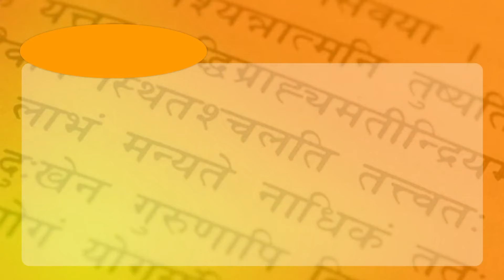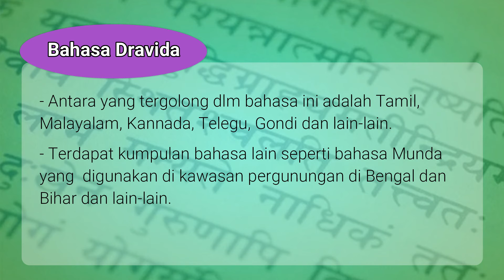Tamadun India (Bahasa) [TITAS: BAB 4 - TAMADUN INDIA]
Tamadun India (Bahasa) [TITAS: BAB4 - TAMADUN INDIA]
By: Dr. Elmi bin Baharuddin

edited by: Ameer Najmee (AM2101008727)